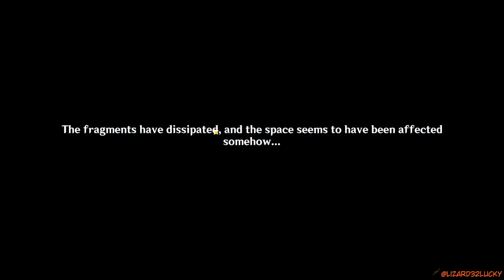Babysit Scara Genshin Impact Archon Quests CH 3 71